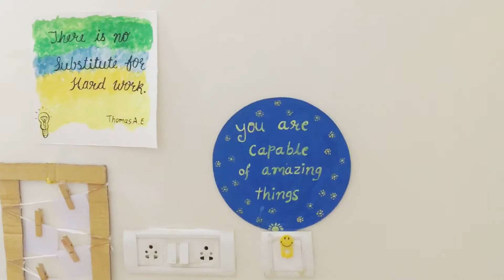Work from home office setup DIY | work space makeover Part-1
Hello all!!

I have changed my husband's work space with some quotes which bring positive energy to work and some more things.
I will make one more video containing how I made these paintings.